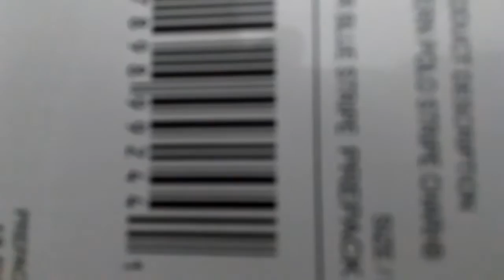Sticker xerox ,barcode sticker full print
Sun copier service ,tirupur ,sticker xerox ,sticker barcode printing,on a3 stickers#xerox copier barcodesticker labelsprinter stickerxerox printer 10x15 13x19 300gsm xerox-shop xeroxbussiness xeroxmachine rental-copier for 1 lach copies
Total average print per side 75 to 80 paise  ,double side same paper so +40 paise
So 1.40 two side but daily average running 1000 copies
Labour
 shop rent
Power charge

Black & white laser fast xerox
Colour printout
Colour scanning
Colour id coping
Eb bill payments
E bill payments
E mobile  recharge
E  govt services
E d2h services
E money recieve
E money send
E bank account
Fax and email service
Lamination
Pvc cards
Id cards

All public relateted services just start a xerox kadai !!!? கடமையை செய் பலன் கை மேலை, money will  not come easy